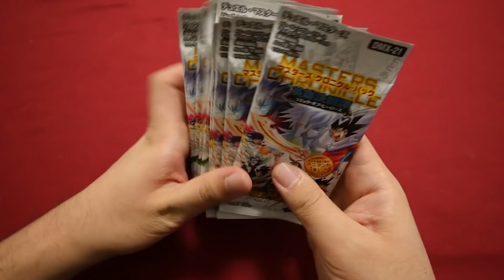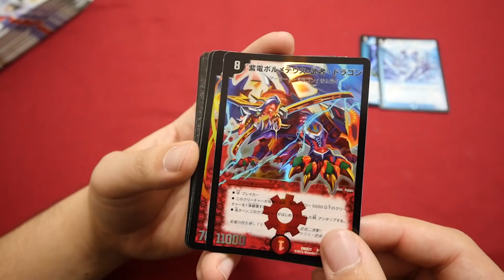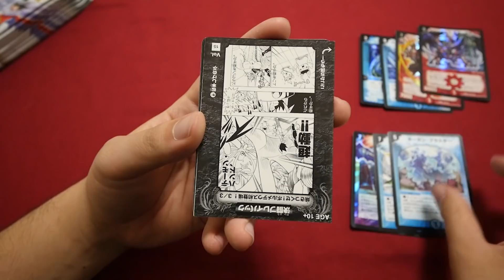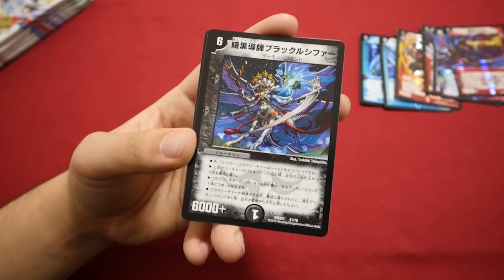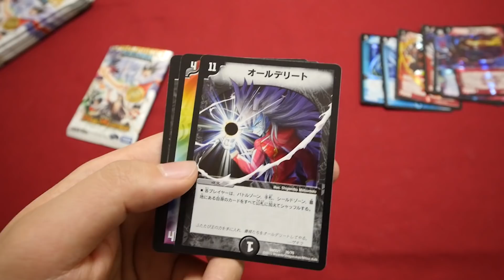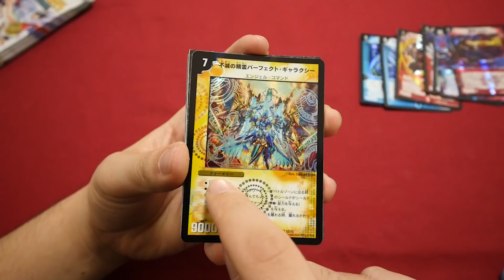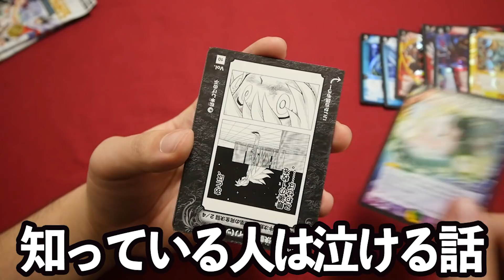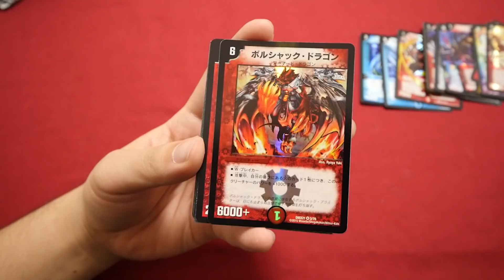【デュエマ】あの頃の切り札が大集合！デュエマ経験者大興奮のスペシャルパックを入手！【開封動画】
商品名：マスターズクロニクルパック 英雄決闘譚
価格　：10,000円
ひと言：皆さんの切り札はありましたか？

★過去動画★

20年前に発売された予言のカードを1万円分買ってみた！【イルミナティカード開封】illuminati card

1BOX2万円のブラックボックスパックがクレイジー過ぎて楽しい！※一応デュエルマスターズです【開封動画】DuelMasters blackboxpack